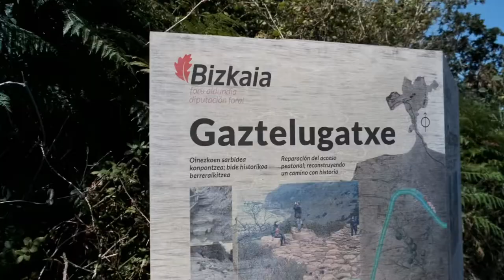Beautiful music.Soothing sound of the waves.Spain Basque.Красивая музыка. Шум волны. Испания. Баски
Beautiful music. The soothing sound of the waves. Spain Basque.Красивая музыка. Успокаивающий шум волны. Испания. Баски
Beautiful music for deep sleep.
Music is 432 Hz.
The meditation music and guided meditations were produced with certain frequencies that can have a beneficial effect on the mind and body.
Photos and video is taken from a free site:  pixabay.com,

relaxationmusic#МУЗЫКА ДЛЯ МЕДИТАЦИЙ# РЕЛАКС МУЗЫКА # Spain Basque#432Hz#meditation#life#happiness#dream#massage#relaxation methods#relieve tension#deep relaxation#great mood#relaxation#benefit for health